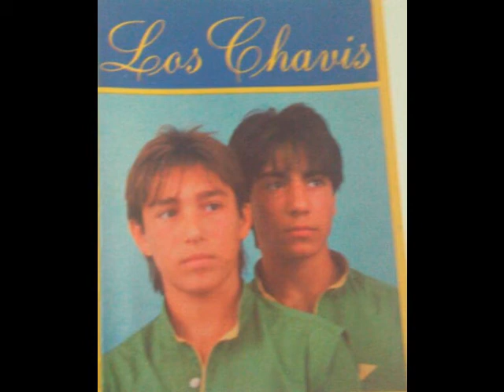Los Chavis - Mujer de mis sueños